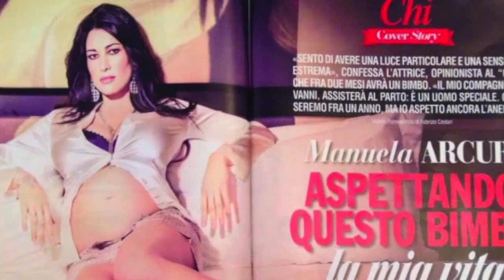La prima foto di Manuela Arcuri e Mattia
L'attrice si è concessa a 'Chi' di Alfonso Signorini